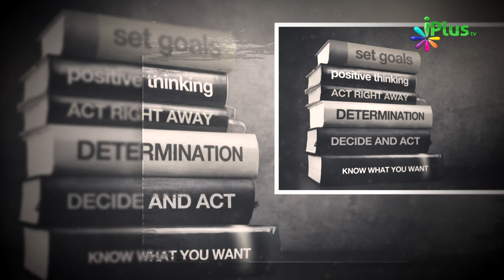Promo - Formulas For Success The Islamic Motivational Show By Zaid Patel iPlus TV